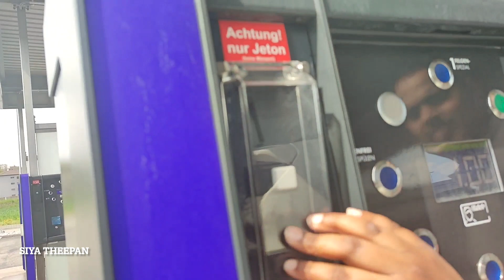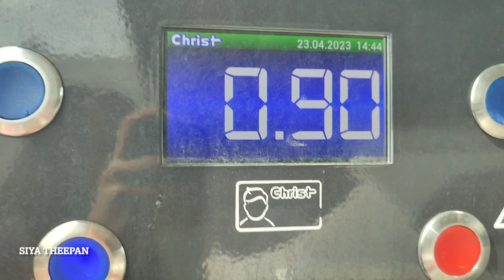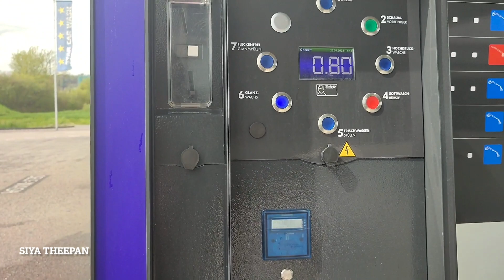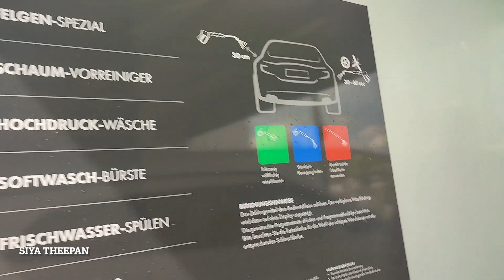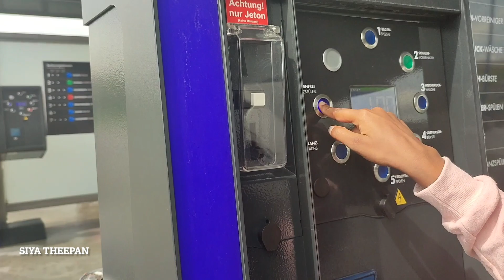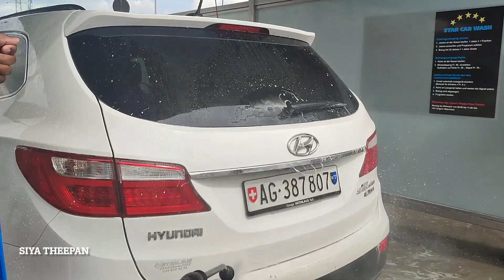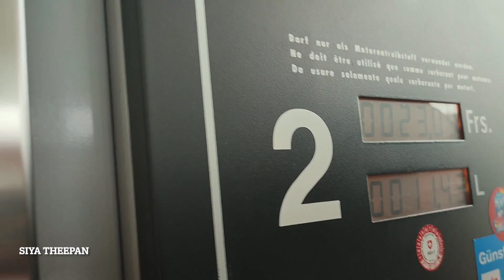சுவிஸ் காசு 10 ரூபாய் போதும் உங்கள் காரை புதுசாய் மாற்றலாம் | Car Wash Tamil Switzerland | தமிழ்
சுவிஸ் காசு 10 ரூபாய் போதும் உங்கள் காரை புதுசாய் மாற்றலாம்
Car Wash Swiss Price:

1 CHF = 350 LKR
10 CHF = 3`500 LKR

1 CHF = 90 INR
10 CHF = 900 INR